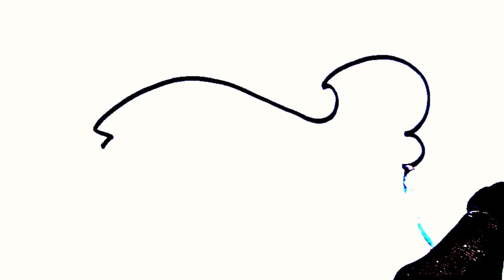Draw A very very easy fish with colour| Fish drawing for kids and toddlers| Cute fish drawing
DRAW a cute And yummy fish.
Drawing video for kids.
Drawing Fish easily.
Fish drawing and painting for kids.
How to draw a beautiful fish easily.
How to draw a cute fish step by step.
How to draw a cute And yummy fish.
Very beautiful Fish drawing.
Very very super fish drawing.
Very very easy and colourful fish drawing for kids.
Rainbow colour fish drawing for kids.
Rainbow colour fish drawing and painting.
Rainbow colour fish drawing step by step.
Pre school drawing.
Pre school drawing for kids.
Pre school learning .
Kids Drawing.
How to draw beautiful Fish step by step.
Fish painting.
FISH drawing and painting for beginners.
Fish painting for kids.
Painting video.
Painting fish for kids.
Painting fish for kids and toddlers.